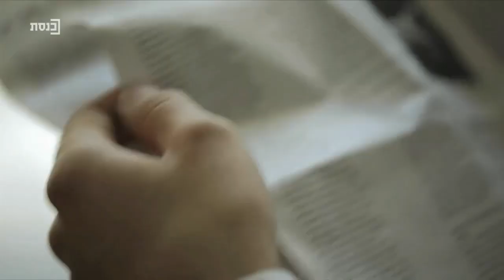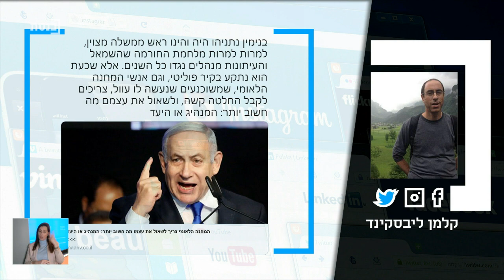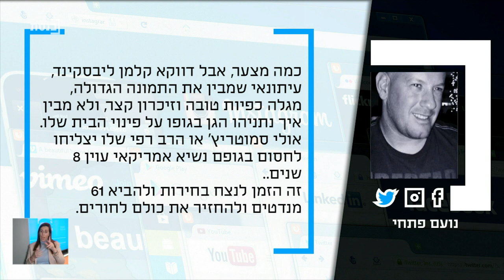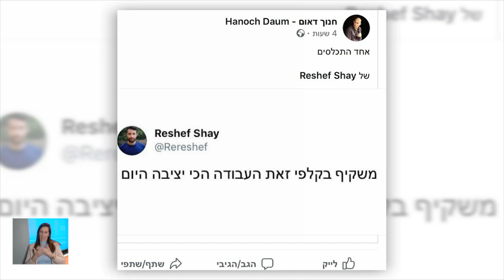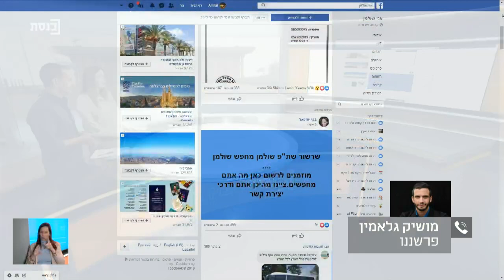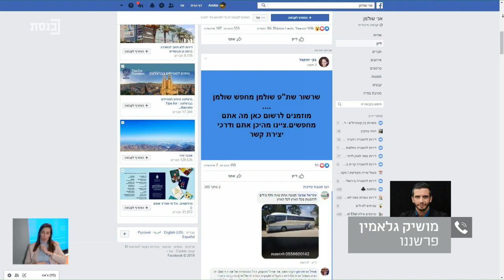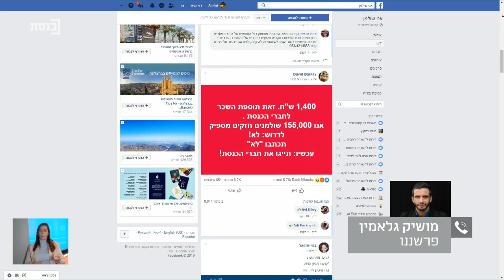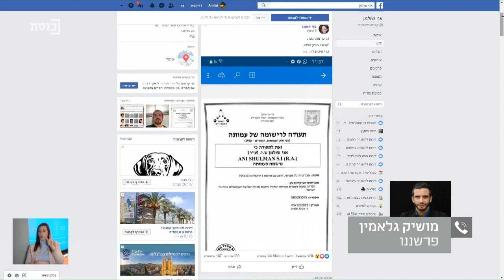המזנון עם מוריה קור ויובל קרני -8.12.19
אורחים: רונית לוי, מושיק גלאמין, אורי נחמן